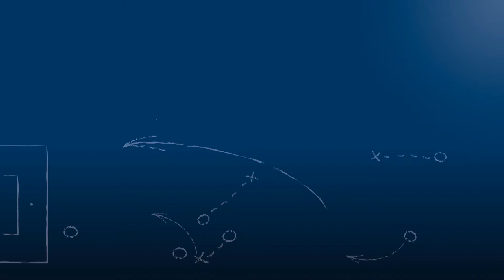Viktor Göhring - FC Espanol Karlsruhe - z. Spiel vs. 1. CfR Pforzheim 2, 15.5.2016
Viktor Göhring, Spielertrainer des FC Espanol Karlsruhe, im FuPa.tv-Interview zur Begegnung FC Español Karlsruhe vs. 1. CfR Pforzheim 2 am 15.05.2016, dem 28. Spieltag in der Landesliga Mittelbaden 2015/16.